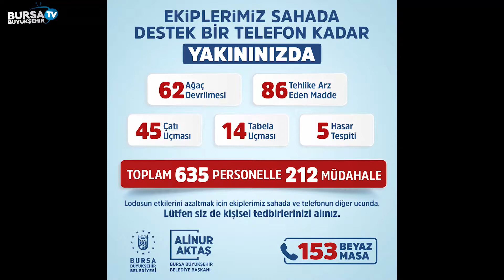Büyükşehir’de lodos mesaisi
Bursa Büyükşehir Belediyesi Afet ve Acil Durum Koordinasyon Merkezi (AKOM) ekipleri, cuma akşamı etkili olmaya başlayan ve saatteki hızı zaman zaman 100 kilometreye kadar ulaşan lodosun neden olduğu hasarları onarmak için yoğun bir mesai harcıyor. Büyükşehir Belediyesi, ‘sahadaki 635 personelle’ şu ana kadar ağaç devrilmesinden tabela uçmasına kadar 212 olaya müdahale ederken, ekiplerin lodosla mücadelesi kesintisiz devam ediyor.